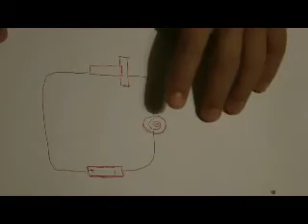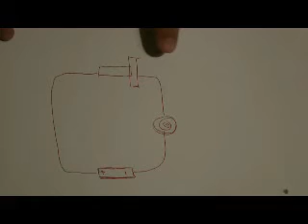Οι πατέντες του Κωνσταντίνου - Συναγερμός πόρτας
Αυτή τη φορά ο Κωνσταντίνος χρησιμοποιώντας καλώδια, μια μπαταρία 9V και έναν βομβητή φτιάχνει έναν πολύ θορυβώδη συναγερμό για να προφυλάξει το δωμάτιο του από τους ενοχλητικούς "ποντικούς"